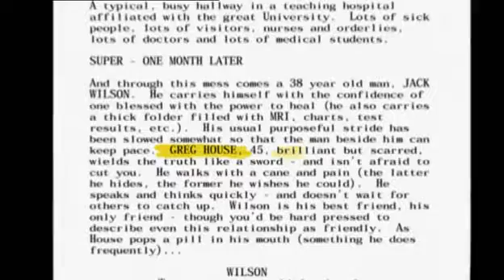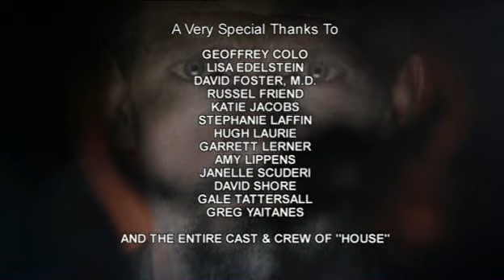House MD (Season 5) - Casting The Crew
House (also called House, M.D.) is an American medical drama television series that originally ran on the Fox network for eight seasons, from November 16, 2004, to May 21, 2012. The series' main character is Dr. Gregory House (Hugh Laurie), an unconventional, misanthropic medical genius who, despite his dependence on pain medication, leads a team of diagnosticians at the fictional Princeton–Plainsboro Teaching Hospital (PPTH) in New Jersey. The series' premise originated with Paul Attanasio, while David Shore, who is credited as creator, was primarily responsible for the conception of the title character.

In the Season 4 finale, after a massive bus accident left House without recollection of the accident, he and the team put the pieces of his memory together and discover Wilson’s girlfriend Amber was on the bus with him and was fatally injured. Wilson has to face the shocking realization that House was involved in Amber’s death. As Season 5 opens, with his friendship with Wilson shattered, House must determine if he’s responsible for Amber’s death and Wilson must decide if House is a destructive force in his life while Cuddy attempts to advance a reconciliation between the two of them.

Cast:

Hugh Laurie As Gregory House
Omar Epps As Eric Foreman
Lisa Edelstein As Lisa Cuddy
Robert Sean Leonard As James Wilson
Jesse Spencer As Robert Chase
Peter Jacobson As Chris Taub
Jennifer Morrison As Allison Cameron
Olivia Wilde As Remy "Thirteen" Hadley